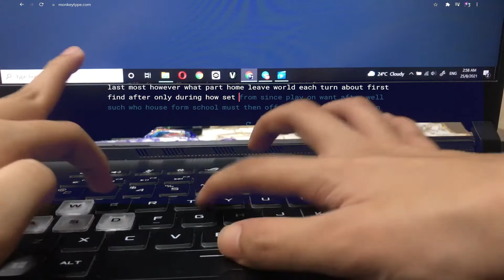what Asus ROG Strix G15 keyboard sounds like:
maybe I will make a vid with rgb next time...